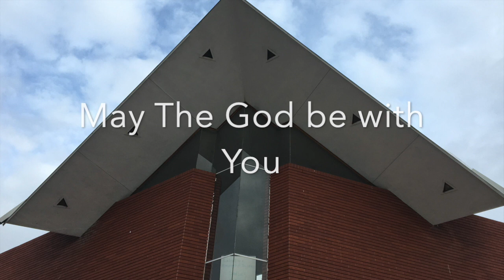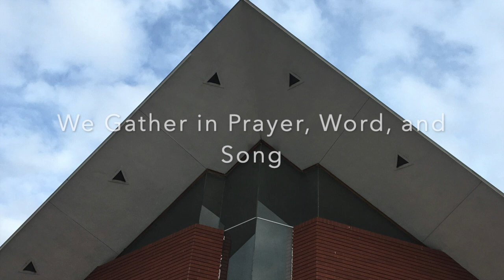Transfiguration Sunday 2021 Worship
Today we celebrate the moment of transfiguration in Jesus' mountain top ministry moment. Encompassing both God's Law and Gospel, Jesus brings us into this moment of change and embodying the light of God.  May this light shine into your world, to help bring change and renewal and new life.   May God continue to bless us in our uplifting this light in many ways in our lives, especially in our response to Justice.

If you are able to help support our ministry in this digital way, please follow this